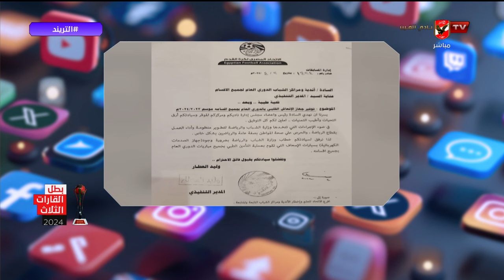صوتنا إتنبح فيها.. مقدمة قوية من محمد سعيد بعد وفاة محمد شوقي وتشبيهه بحالة أحمد رفعت